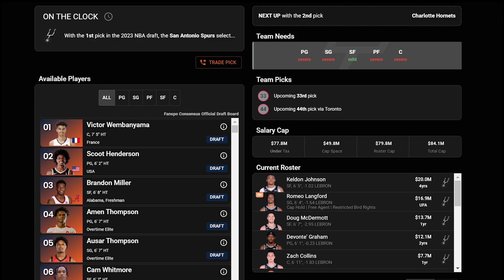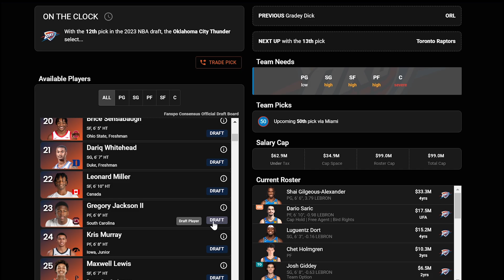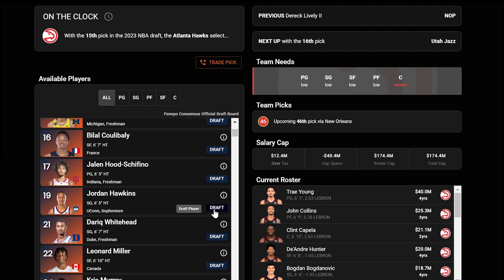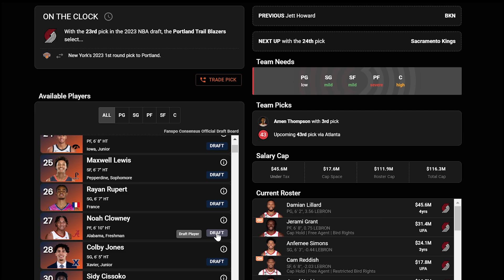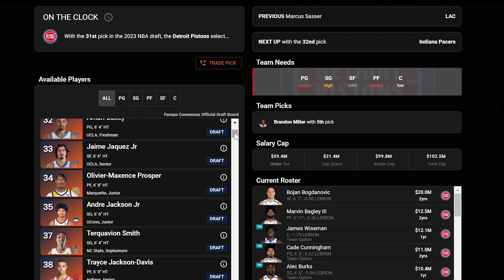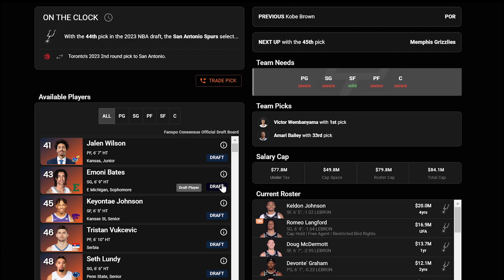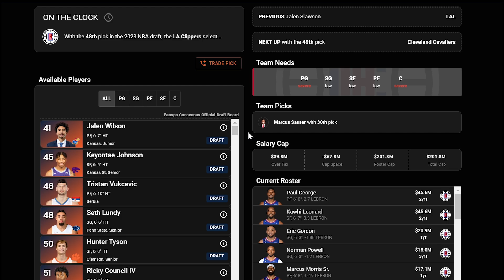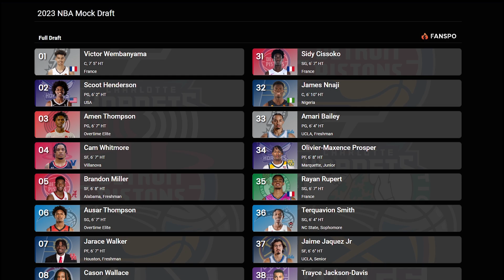2023 NBA Mock Draft 4.0! Draft Day! (Full 2 Rounds)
My Draft Day Mock!